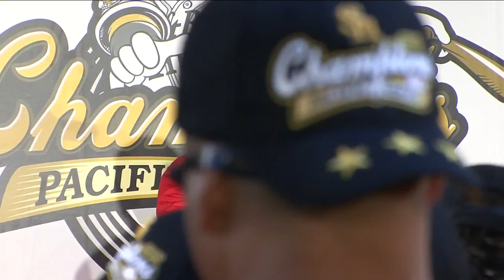【プロ野球パ】祝勝会、さぁビールかけだ！松田選手会長の音頭で開始 2014/10/02 H-Bs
3年ぶり16度目のリーグ優勝を決めた福岡ソフトバンクホークスの祝勝会。松田選手会長の音頭でビールかけが開始された。 （10月2日 ソフトバンク-オリックス）